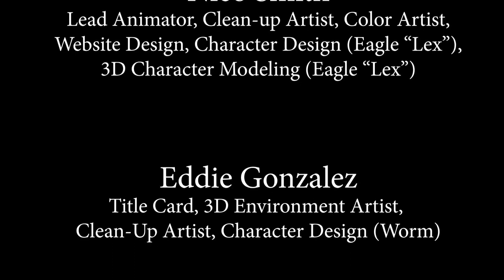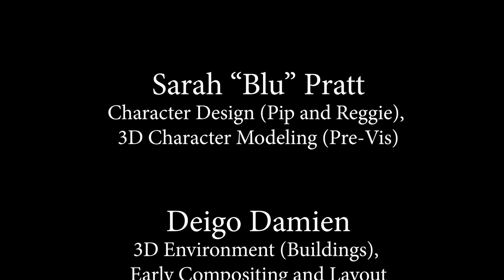Early Birds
2D animation of birds done by Nico Smith
Directed by Nick Cannan
Story by Jazmyne Hicks